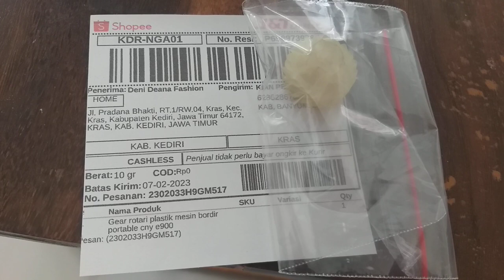Pusat sparepart mesin bordir terlengkap gear rotari cny elnoss yoko kediri jawa timur